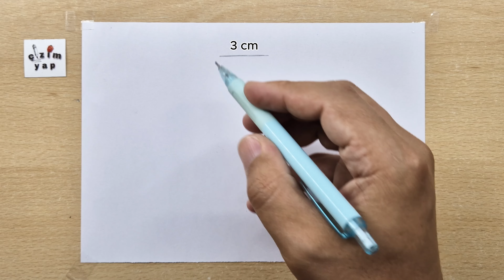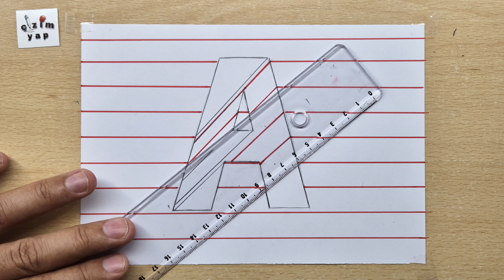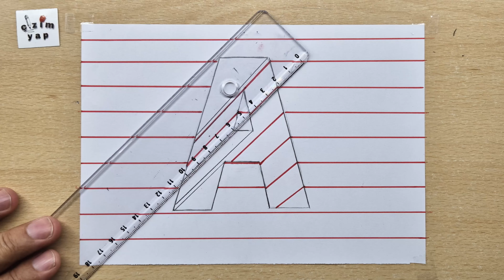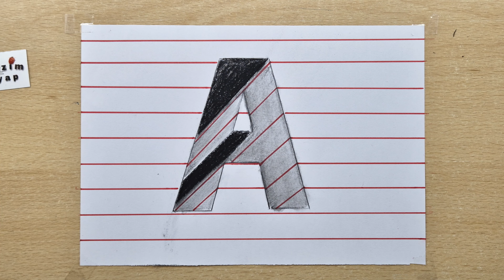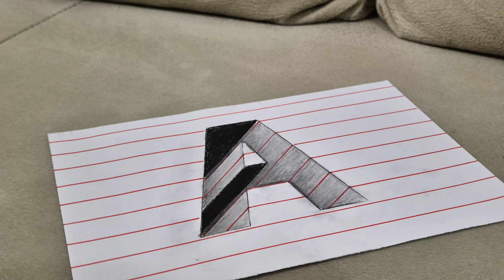3d drawing a letter on paper step by step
Hello. I tried to make very easy  3D drawing a letter  step by step on paper easy for beginners. I hope you like it.

use pencils .2b pencil, 2h pencil, grey charcoal pencil,
PAPER a4/2